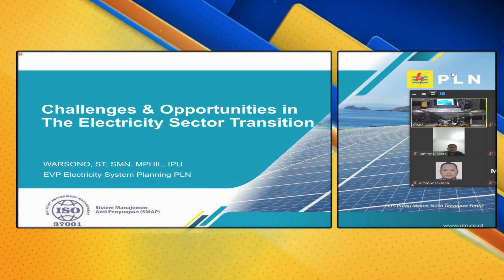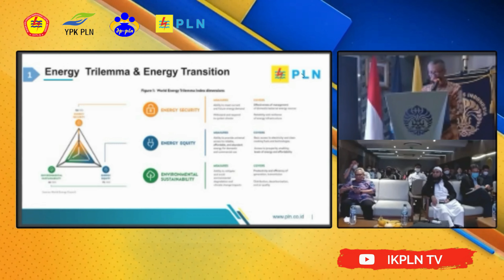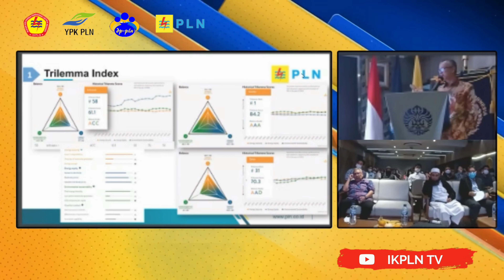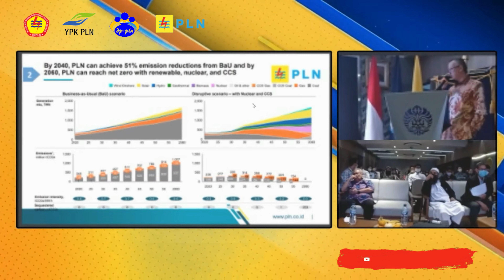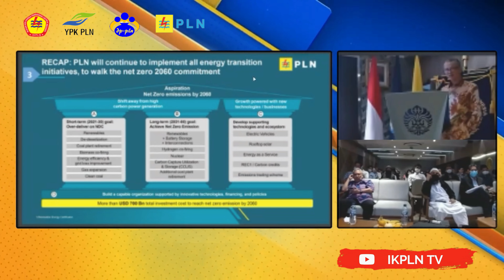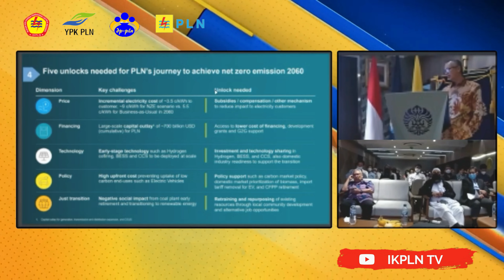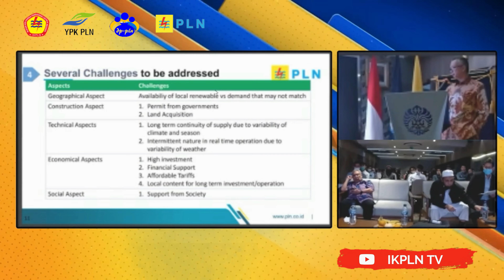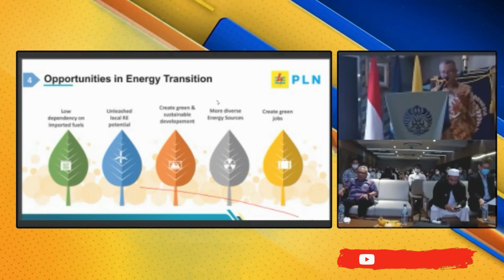Warsono | Speakers | Energy Transition in South East Asia. Challenger & Opportunitied | 9 Nop 2022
Rekam Video :    9 Nopember 2022
Unggah Video :  10 Nopember  2022
Pemilik Video : IKPLN TV
Oleh : Muhar Abdullah Puteh